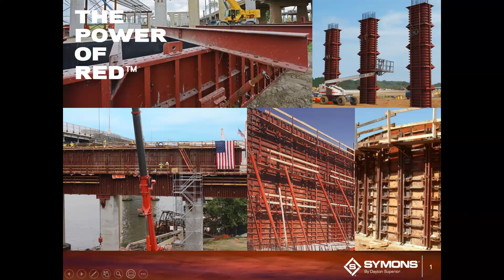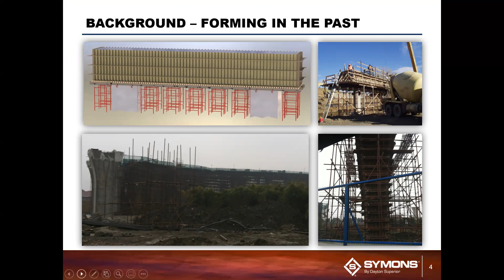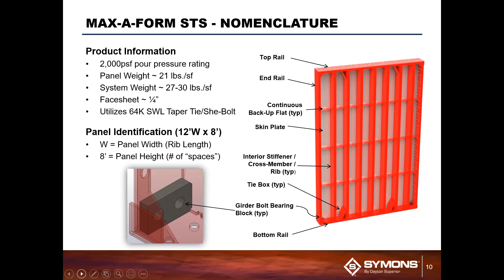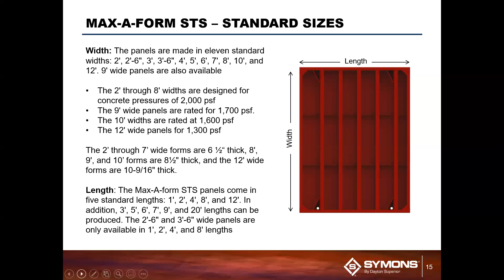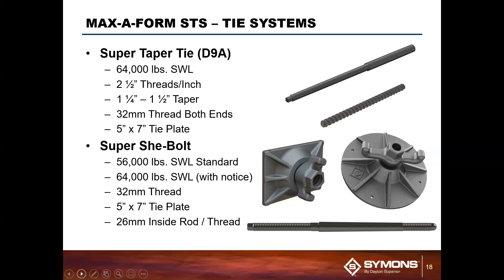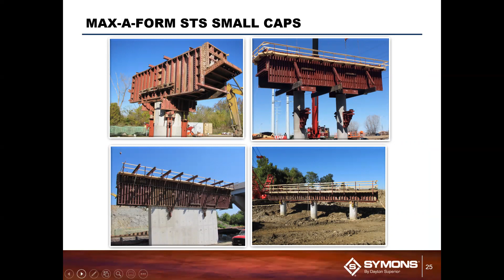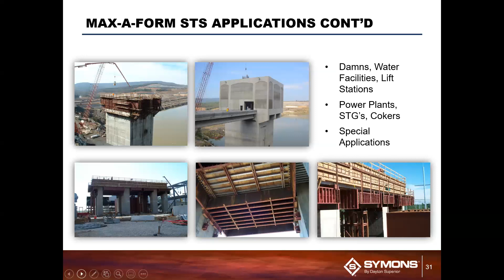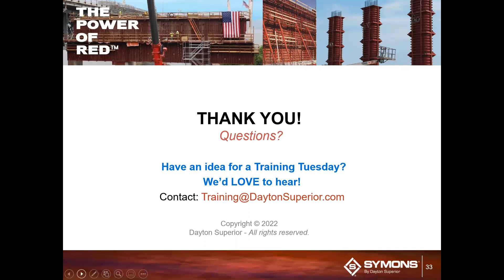Intro to Symons Max-A-Form STS - Webinar Training by Dayton Superior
A recording of our live webinar training for Symons® Max-A-Form® STS, held on December 13, 2022. Learn more about our forming/shoring options and services